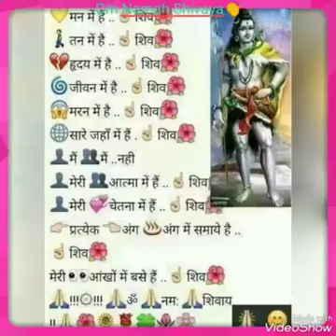शिव शंकर को जिसने पूजा उसका ही कल्याण हुआ 🙏😇सनातनी जयसच्चिदानंदजी ऊँनमःशिवाय जय शिव शंकर जी की जय